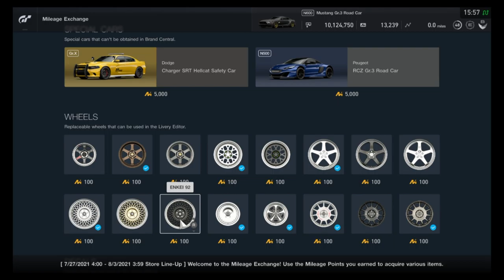Gran Turismo Sport - Mileage Exchange Contents (July 27, 2021 - August 2, 2021)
All items in the MileageExchange for the week of July 27 - August 2, 202 The Charger is back!